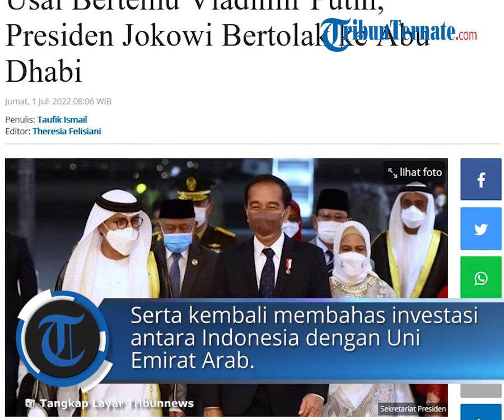Presiden Jokowi Bertolak ke Abu Dhabi Seusai Bertemu Putin, Bahas Kerjasama Ekonomi dan Investasi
TRIBUN-VIDEO.COM - Usai bertemu dengan Presiden Rusia Vladimir Putin, Presiden Jokowi dan Ibu Iriana Joko Widodo bertolak menuju Abu Dhabi, Persatuan Emirat Arab (PEA) Kamis, (30/6/2022).

Dari Bandara Vnukovo II, Moskow, Rusia, Presiden Jokowi dan rombongan lepas landas sekitar pukul 20.15 waktu setempat.

Rombongan Presiden Jokowi menggunakan Pesawat Garuda Indonesia GIA-1.

Presiden Jokowi dijadwalkan bertemu dengan Presiden PEA Sheikh Mohamed bin Zayed bin Sultan Al Nahyan esok hari di Abu Dhabi.

Presiden Jokowi singgah di Uni Emirates Arab untuk melanjutkan kembali pembahasan kerjasama ekonomi dan investasi antara Indonesia dengan Uni Emirat Arab.

Turut mendampingi Presiden Jokowi dan Ibu Iriana dalam penerbangan ke Abu Dhabi yaitu Menteri Luar Negeri Retno Marsudi dan Sekretaris Kabinet Pramono Anung.

Artikel ini telah tayang di Tribunnews.com dengan judul Usai Bertemu Vladimir Putin, Presiden Jokowi Bertolak ke Abu Dhabi,